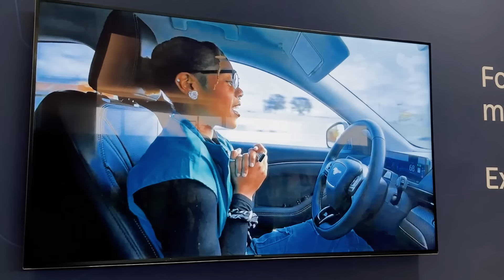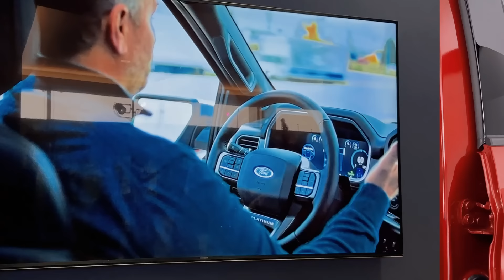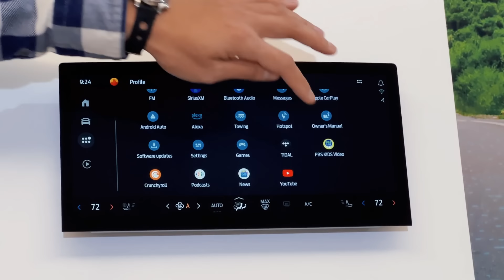Ford Explorer 2025 - Realmente mejor que la 2024? Primer Vistazo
En este primer vistazo al Ford Explorer 2025, profundizamos en su equipamiento, comodidad y motor. ¿Estás emocionado por el Ford Explorer ST? entérate qué ha pasado con este SUV y si te preguntas cuándo llega a México deberás esperar un poco todavía.